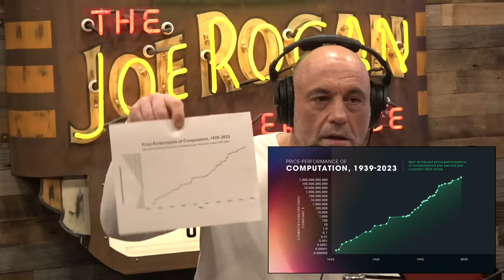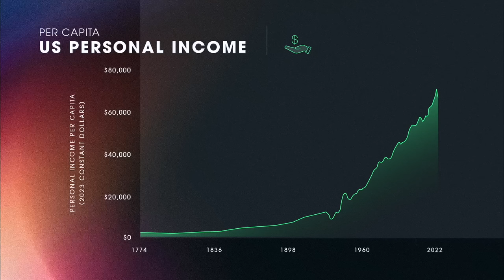Joe Rogan Experience #2117 - Ray Kurzweil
Ray Kurzweil is a scientist, futurist, and Principal Researcher and AI Visionary at Google. He's the author of numerous books, including the forthcoming title "The Singularity is Nearer." Look for it on June 25, 2024.